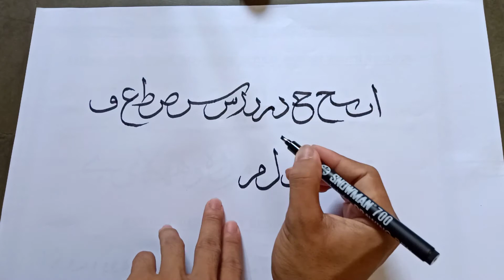Penulisan Huruf Hijaiyah dengan khat Tsulus || CALLIGRAPY( The Best Calligraphers )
cara menulis kaligrafi/khat tsulus huruf Hijaiyah

Assalamualaikum pada kesempatan kali ini saya akan bagaimana cara penulisan huruf hijaiyah dengan khat tsulush...

Tsuluts #1 Huruf tunggal alif sampai tho (Tutorial Menulis Kaligrafi tingkat lanjutan)
Belajar Menulis Huruf Hijaiyah khat diwani - tutorial menulis kaligrafi arab khat diwani
Belajar Kaligrafi - Cara menulis huruf hijaiyah dengan Khat Naskhi
Belajar Kaligrafi - Menulis huruf hijayah Khat Naskhi 2
Belajar Khot Diwani - Menyambung Huruf "KAF"
Belajar Kaligrafi Khot Diwani #1- ALIF, LAM, KAF
Belajar Menulis Khath Farisi Huruf Hijaiyah

Kaedah-Kaedah Penulisan Huruf Hijaiyah Pada Khat Diwani. a. Bentuk penulisan huruf ا alif pada اﻮ ﺪ ا ﻂ ا al-khat ad-dĩwãnĩ terdapat dua macam bentuk '
contohnya ukuran untuk khot naskhi : huruf alif tingginya lima titik. ... huruf satu terbentuk dari huruf lainnya, maka bila belajar harus menguasai dari ... Silahkan kunjungi website Buku Belajar Menulis Khat Arab dan Al-Qur'an,
Cara membuat kaligrafi arab - Seni menulis kaligrafi arab ... Khat Naskhi merupakan tulisan yang paling sering dipakai di dalam penulisan bahasa ... Kaligrafi khat diwani merupakan salah satu khat yang diminati ,Khat adalah bentuk, alur dan model huruf dari sebuah tulisan arab yang ... lurus . o KHAT NASKHI khat kaligrafi arab model ini banyak digunakan untuk menulis
SATISFYING CALLIGRAPHY VIDEO COMPILATION ( The Best Calligraphers )